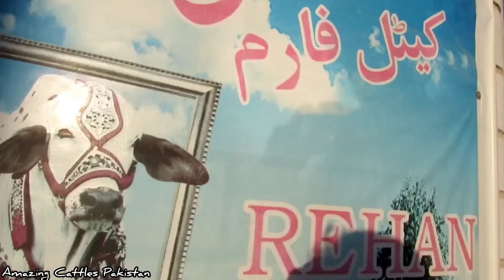Yeh Hai Shouq Ki Jaga || The Giant BURJ KHALIFA || One Of The Biggest Bull For Qurbani 2022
Farm  location is Jameel Memon Society near Surti Cattle Farm visit timings are as follows:
(Sunday Only) 2PM Til 6PM